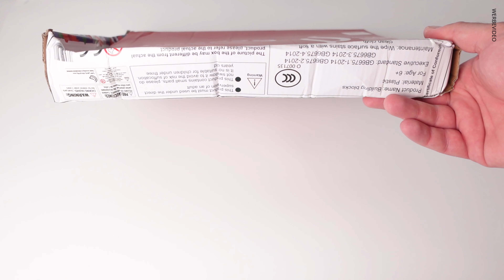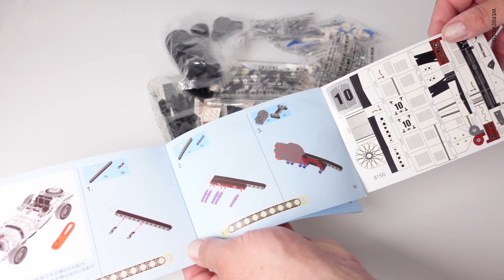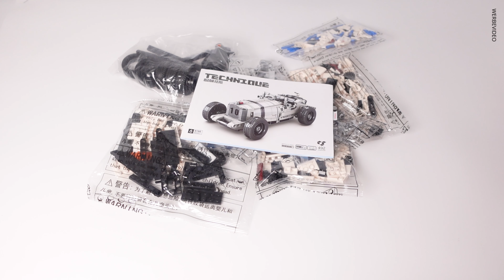SEMBO 8150 Oldtimer Cabrio Mercedes Benz SSK Pullback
Mein erstes Set von SEMBO, und gleich ein Volltreffer. Top Qualität!
MOC: ?
Marke: SEMBO
Setnummer: 8150
Setname: Oldtimer Cabrio
Teile: 492
Die Maße sind: L=22cm, B=10cm, H=7,4cm
Gewicht: 312g

Dieses Set bei Amazon

⏱️Timestamps⏱️
0:00   Verpackung
1:02    der Inhalt der Box
1:34    die Bauanleitung
2:44    das Modell

▬ Mein Equipment ▬▬▬▬▬▬▬▬▬▬▬▬▬
Kamera Sony ZV1
Weitwinkel- und Makroobjektiv für Sony ZV1
Mikrofon Rode NT-1A
Mikrofon Halter 1
Mikrofon Halter 2
Yamaha AG03 – Mixer
LED Scheinwerfer 1
LED Scheinwerfer 2